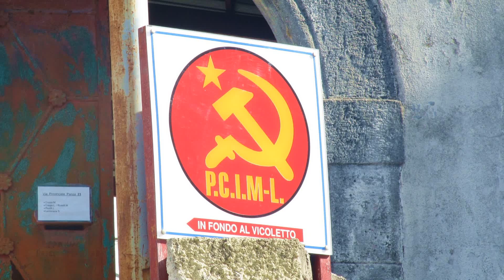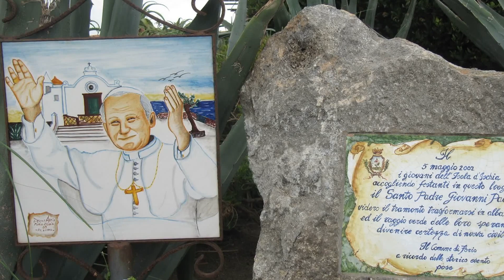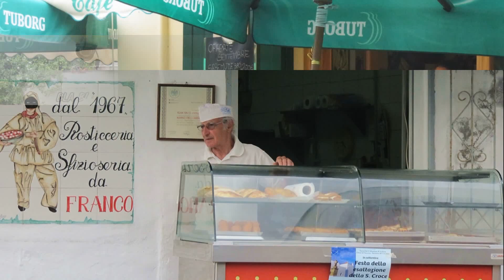Ischia. Part One. Forio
The main attraction of Forio, which welcomes guests of the city from the sea, is the observation towers that have been preserved since the Middle Ages. The most surviving of them is Torione. They surround the city from the coast.

Those who come to rest in Forio can also visit other interesting places. Not far from the coast is the Madonna del Soccorso church, a typical example of temple architecture.

In the city of Forio, the Poseidon Gardens are located - the most famous park in the area. It has thermal springs that fill the pools - 20 outdoor and 3 indoor. The temperature in them ranges from 20 to 40 degrees Celsius. The water has a different composition, so it is worth consulting with doctors before taking baths in these pools.

The main focus of treatment in Forio and directly in the park is post-traumatic recovery, rheumatism, arthritis, arthrosis, spinal diseases, and respiratory diseases. Tours in Forio allow you to combine treatment with enjoying the beautiful nature and picturesque views, as well as exciting excursions.

Ischia. Part One. Forio Реклама на канале